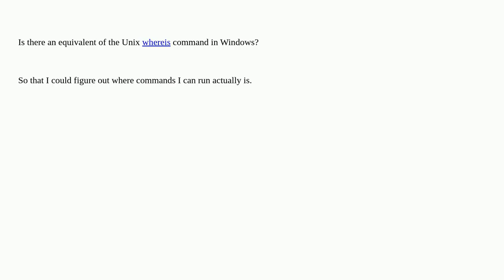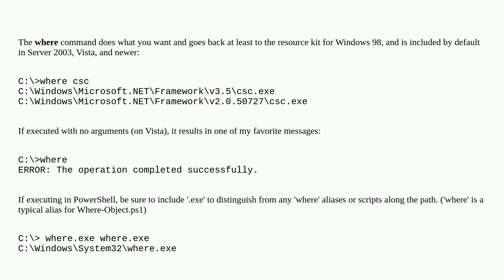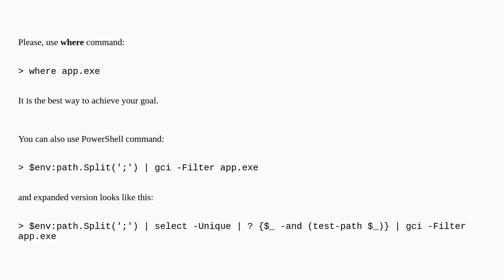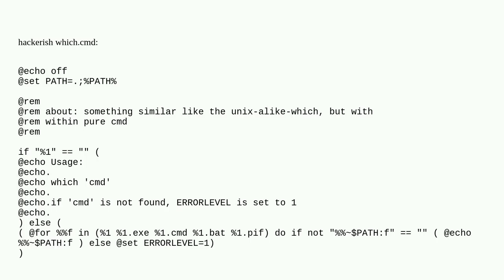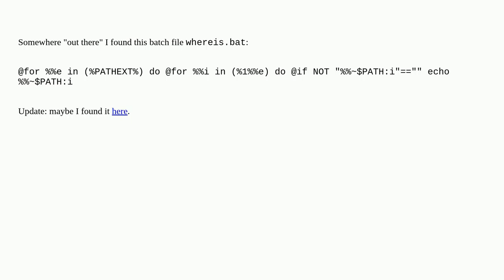Windows equivalent of whereis?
A special thanks goes out to the community

  command-line windows